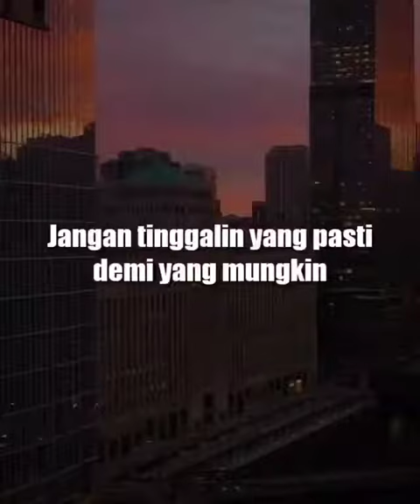Kata Dari Cowok untuk Cewek motifasi Cewek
Biar cewek mengerti bahwa harga dirinya jangan disia2kan,.